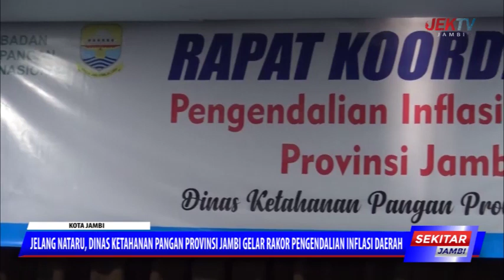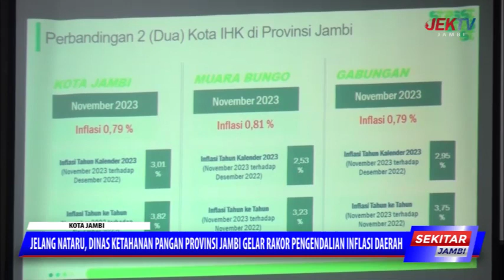JELANG NATARU, DINAS KETAHANAN PANGAN PROVINSI JAMBI GELAR RAKOR PENGENDALIAN INFLASI DAERAH